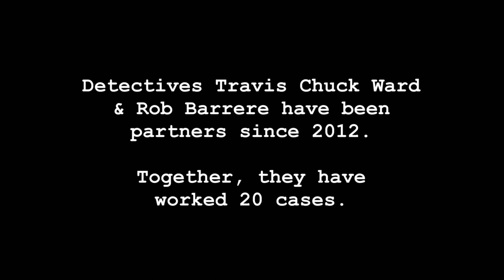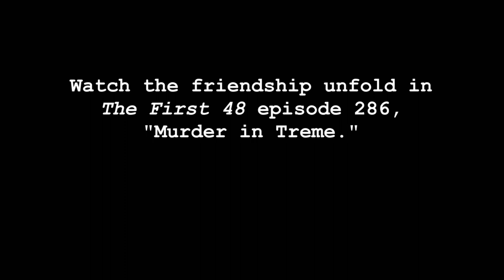The First 48: Friendship of the Dynamic Duo (Season 14, Episode 15) | A&E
Detectives Travis Chuck Ward and Rob Barrere talk about how their friendship helps them become better detectives.

Season 14
Episode 15
Murder in Treme